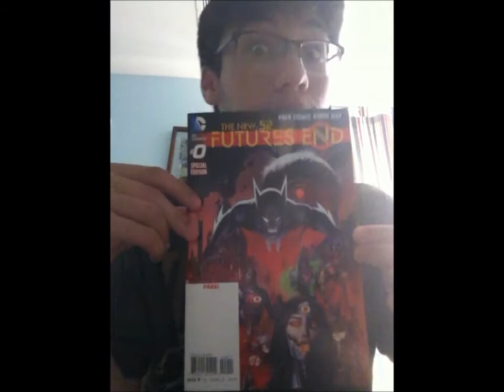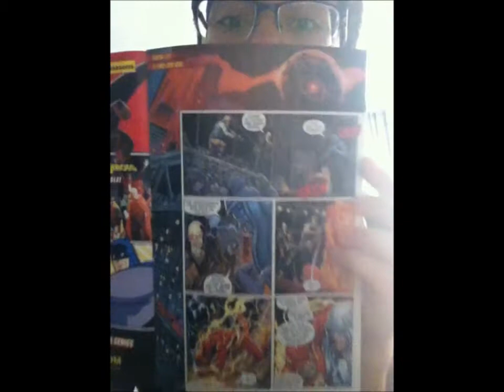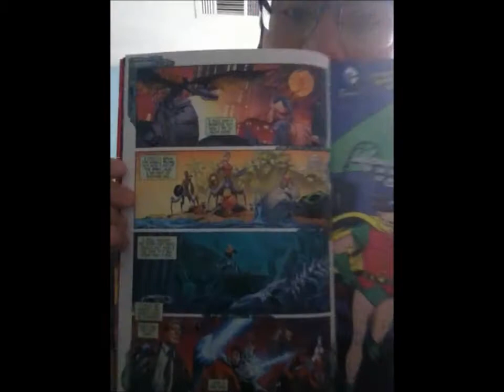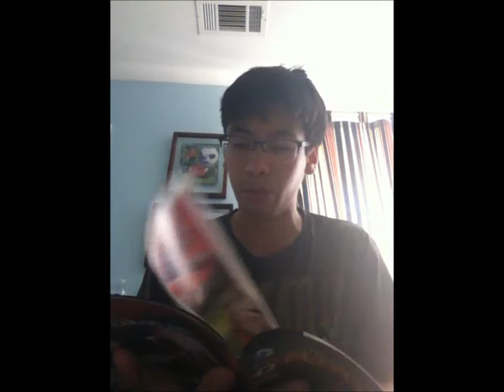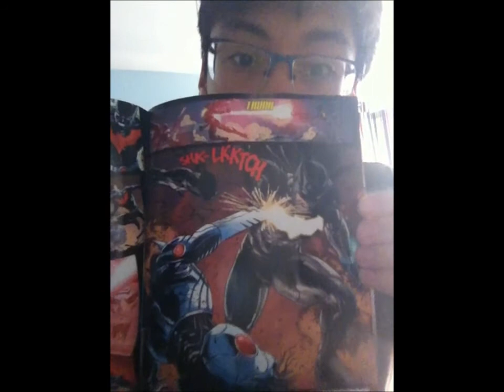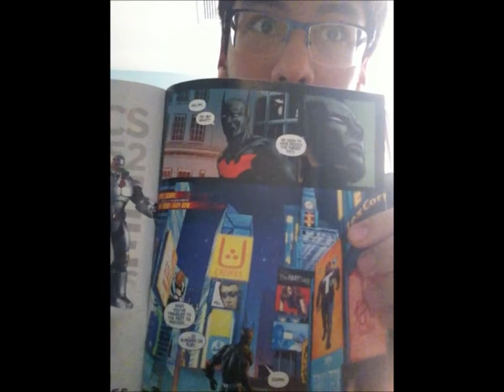The New 52: Futures End #0 Review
It's Free Comic Book Day! ...Except it wasn't free... Oh well. Just putting in my opinion on the 0 issue for DC's latest weekly comic series. I'll be following Futures End for the weeks to come so yeah! Batman Beyond!